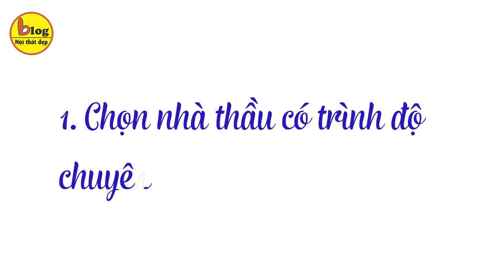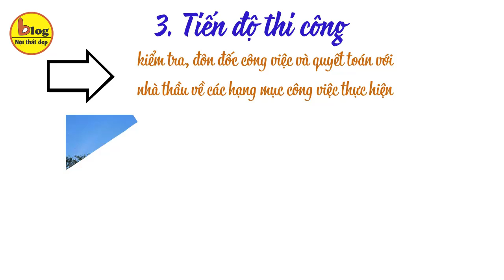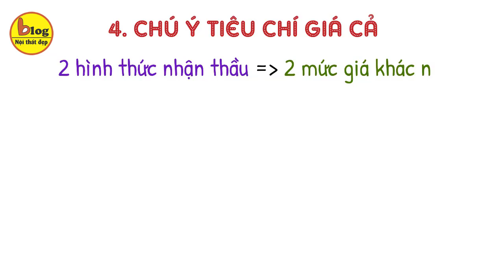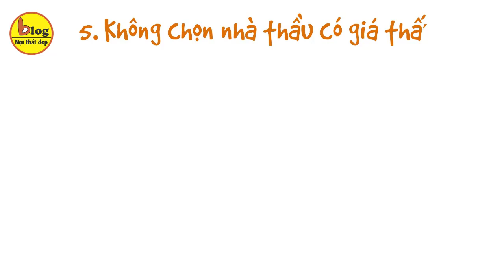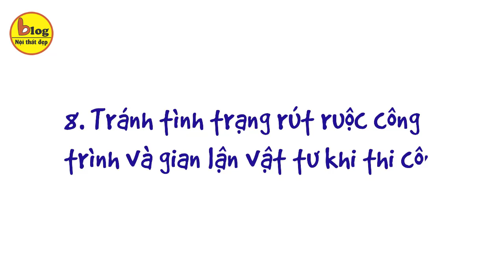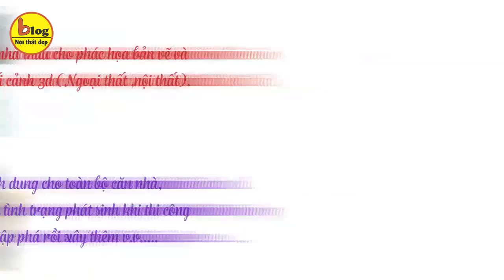Chia sẻ 10 kinh nghiệm thuê thầu xây nhà bạn nên biết trước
Khi bạn đã có trong tay bản thiết kế kiến trúc ngôi nhà mơ ước, mua được vật liệu xây dựng thì lúc này bạn cần chọn nhà thầu xây dựng uy tín, kinh nghiệm với đội thợ có tay nghề cao, giá cả hợp lý. Những kinh nghiệm thuê thầu xây nhà mà Blog nội thất đẹp sắp chia sẻ sau đây sẽ giúp bạn tìm được nhà thầu tốt và có một ngôi nhà thật ưng ý.
1. Kinh nghiệm thuê thầu xây nhà: Chọn nhà thầu có trình độ chuyên môn và kinh nghiệm cao
2. Kinh nghiệm lựa chọn nhà thầu xây dựng qua xem xét Giá trị pháp lý
3. Kinh nghiệm lựa chọn nhà thầu xây dựng qua tiêu chí tiến độ thi công
4. Chú ý tiêu chí giá cả khi thuê thầu xây dựng nhà
5. Kinh nghiệm thuê thầu xây dựng nhà là Không chọn nhà thầu có giá thấp
6. Lựa chọn nhà thầu xây dựng quan tâm đến chính sách bảo hành
7. Kinh nghiệm lựa chọn nhà thầu xây dựng nhà cần chú ý yếu tố kỹ thuật thi công và an toàn lao động
8. Kinh nghiệm thuê thầu xây dựng nhà: Tránh tình trạng rút ruộc công trình và gian lận vật tư khi thi công
9. Tránh tình trạng phát sinh khi xây dựng khi thuê thầu xây dựng nhà
10. Các lưu ý khác khi thuê thầu xây dựng nhà
Trong hợp đồng với nhà thầu, ngoài các điều khoản cơ bản, bạn nên lưu ý đề cập thêm những điều khoản, bao gồm: Quy định An toàn lao động và bảo hiểm, Hình thức và thời hạn thanh toán (theo tiến độ hay theo thời gian và khối lượng công trình), điều khoản về cách tính chi phí phát sinh khi có thay đổi trong quá trình xây…
Trên đây là 10 kinh nghiệm thuê nhà thầu xây dựng nhà mà Blog nội thất đẹp chia sẻ với quý vị. Để có được một ngôi nhà hoàn hảo như mình mong đợi thì việc lựa chọn nhà thầu là vô cùng quan trọng. Quý vị cần phải tìm hiểu thật kỹ trước khi gửi gắm ngôi nhà của mình cho nhà thầu đó.